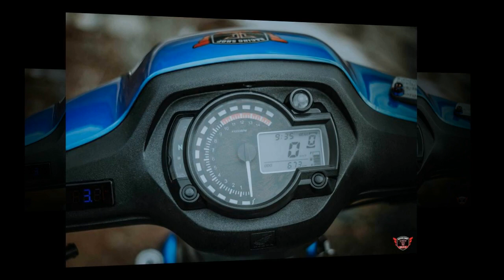Xe & Phong Cách 24h - Wave 110 độ khoe dáng siêu đẹp giữa thung lũng sương mù.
Đi theo phong cách độ kiểng quen thuộc, nhưng Wave 110 dưới đây vẫn đầy hấp dẫn với những đồ chơi cực "chất", bên cạnh các món đồ kiểng đó họ còn hợp tác cùng nhau thực hiện một bộ ảnh cũng khá đẹp.